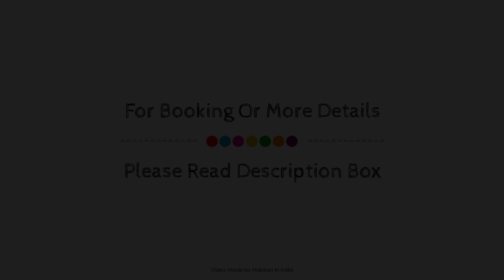Starlit Suites, Bangalore, India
About Property:
Starlit Suites is perfectly located for both business and leisure guests in Bangalore. The hotel offers guests a range of services and amenities designed to provide comfort and convenience. Take advantage of the hotel's free Wi-Fi in all rooms, 24-hour front desk, 24-hour room service, express check-in/check-out, luggage storage. Guestrooms are designed to provide an optimal level of comfort with welcoming decor and some offering convenient amenities like television LCD/plasma screen, internet access – wireless, internet access – wireless (complimentary), non smoking rooms, air conditioning. Entertain the hotel's recreational facilities, including fitness center, outdoor pool. Starlit Suites is an excellent choice from which to explore Bangalore or to simply relax and rejuvenate.
Searching For
1. Starlit Suites - Bangalore
2. Starlit Suites - Bangalore Virtual Tour
3. Starlit Suites - Bangalore Rooms
4. Starlit Suites - Bangalore Amenities
5. Starlit Suites - Bangalore Videos
6. Starlit Suites - Bangalore Offers
7. Starlit Suites - Bangalore Deals
Audio Credit:
Track Title: Blank Slate
Artist: VYEN